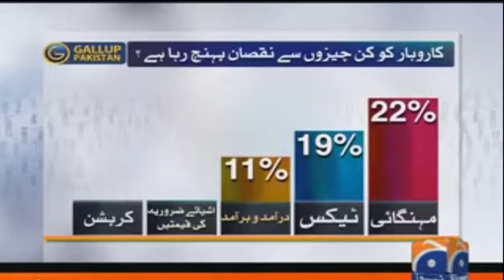Recent Gallup Survey on GEO News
Telecast on Jan 27,2020 at 21:38